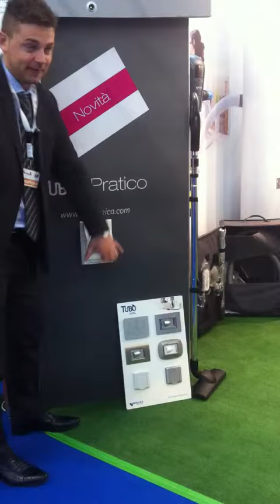Demo Aertecnica il tubo che scompare